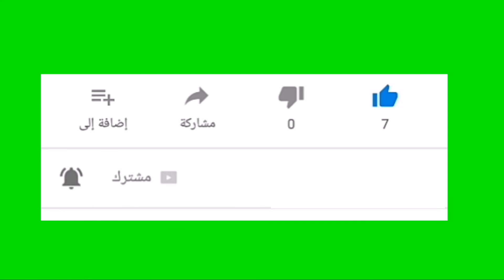آيات الشفاء و السكينة - بصوت أخينا الفاضل رياض رشيد بن التواتي سدده الله تعالى (٣٥٧)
للاقتراحات و الاستفسارات و لنشر تسجيلاتكم الصوتية (الرقية الشرعية و القرآن الكريم) في القناة مجانا التواصل عبر الواتساب على هذا الرقم: